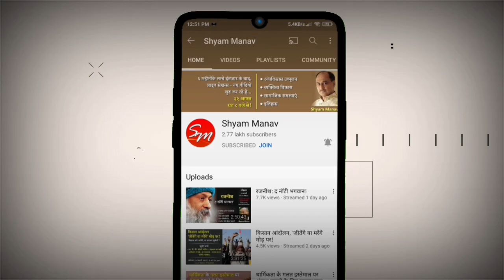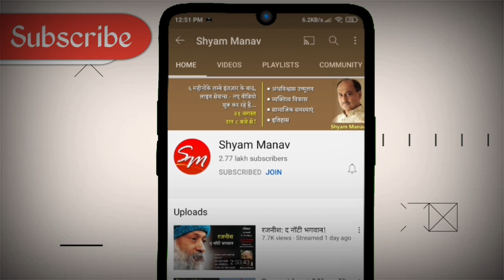रघुनाथ कर्वे जी के अनुसार सेक्स और चरित्र दो अलग बातें, इस पर श्याम मानव के विचार क्या है?